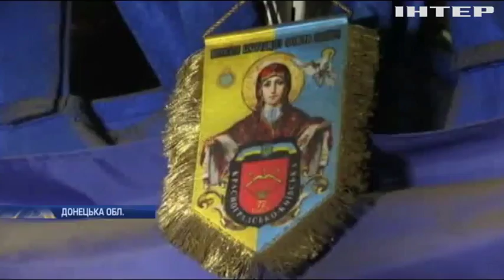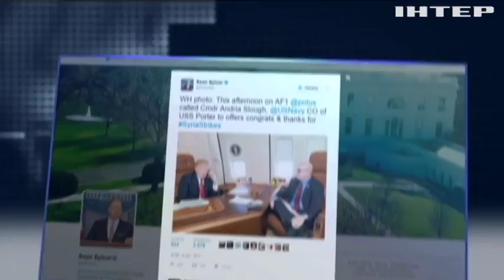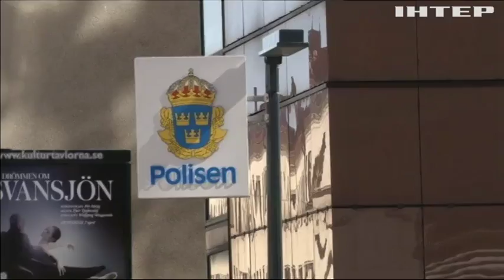Новости 12:00, выпуск за 10 апреля 2017 года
Головні події на цю годину: Валерія Гонтарева подала заяву про звільнення. Трамп особисто подякував капітану есмінця за удар по Сирії. На Донбасі ворог 44 рази відкривав вогонь.